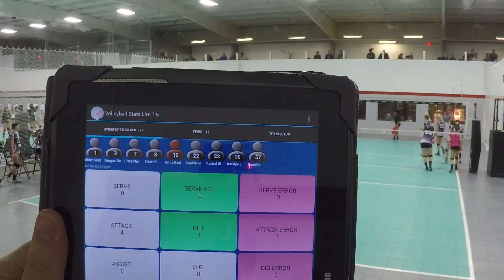2018 Union Classic M4S1 vs Club Gemini 15 Comets (Part 2)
01/21/18 @ 9:00am
Gold Bracket Semi Finals